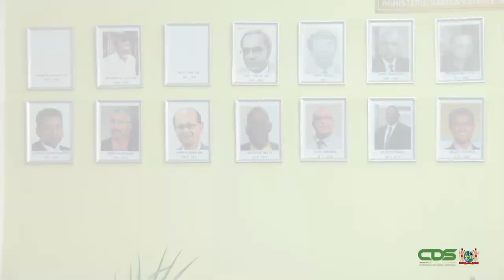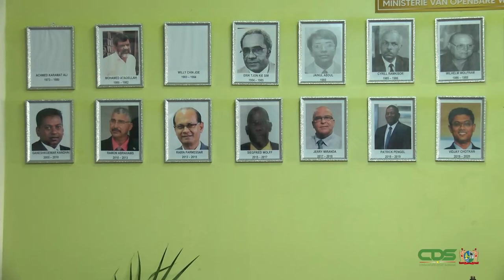FOTO ONTHULLING VAN GEWEZEN MINISTERS OPENBARE WERKEN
Minister Riad Nurmohamed van Openbare Werken heeft op maandag 11 januari 2021 de foto onthulling gedaan van de gewezen ministers op dit departement. Oud minister Cyril Ramkisoor was ook aanwezig bij dit heugelijk feit. Hoewel het ministerie ouder is, is gekozen om bewindslieden vanaf 1975 mee te nemen bij de foto presentatie.